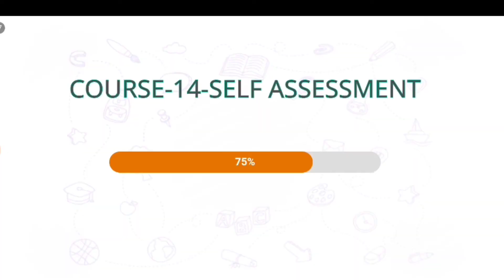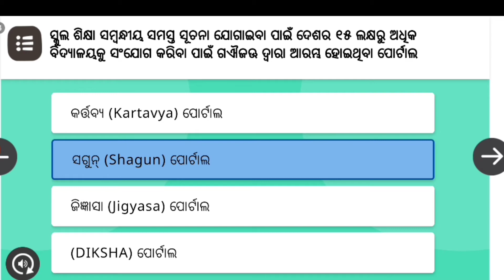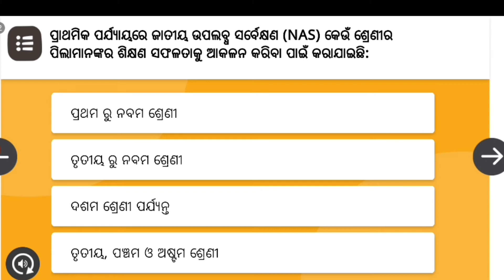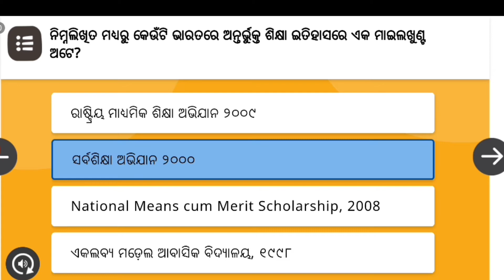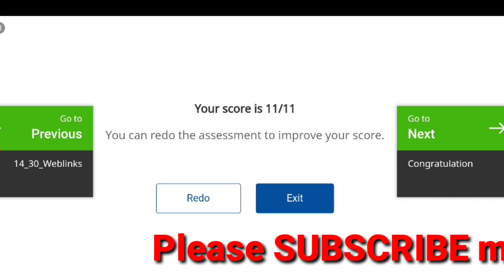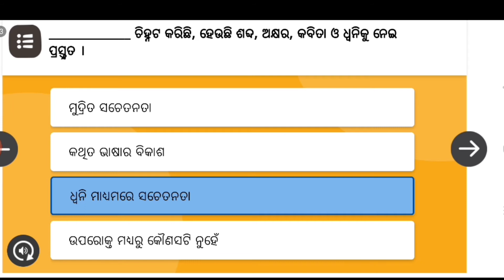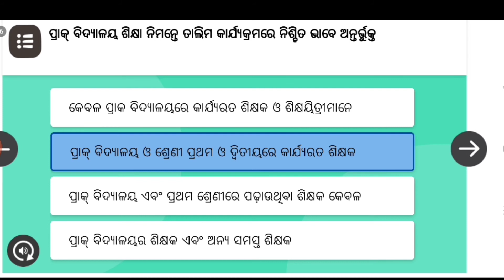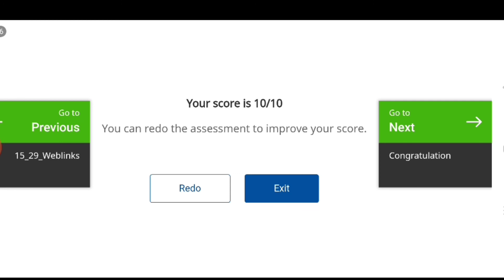Nishtha module14 , 15 Answers |Nishtha module 14 15 Quize Answers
In this video i have discussed about Nishtha module 14 answers and nishtha module 15 answers or nishtha module 15 Quiz answers _nishtha module 14 in Diksha app in details so watch this video till the end and if you will satisfy on this video then like ,share and subscribe to my channel for more videos.

Is channel me aap sobhi ko knowledge,education,professional,technical,technology,har taraha ke tips and tricks video melenge.

* Best video for you *
1)Rameswaram Bridge video

2)Gangaghat video original

3)Beauty of odisha

4)Sanghagra waterfall

nishtha module 15 answers
nishtha module 14quize answers
nishtha module 15 question answers
nishtha module 14
module 15
nishtha module 14quiz
nishtha training module 15 answers
nishtha training module 14 quiz answers
nishtha training modules answers
nishtha training module 15

         Love you guys thanks so much itna pyar dikhane ke liye.I waiting for your sweet comment in comment box.